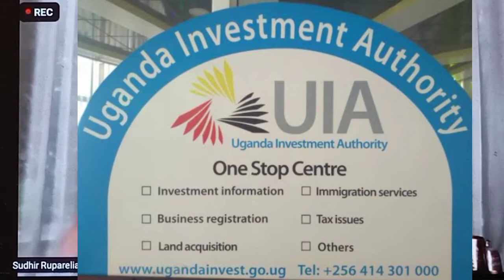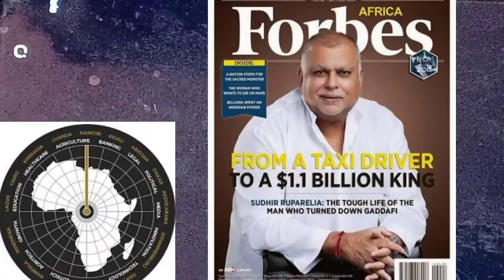Sudhir Ruparelia Q&A: Get into the Mind of a Billionaire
Billionaire Tomorrow's Founding Editor, Chris Bishop organised a Zoom Meeting with one of Africa's Billionaires Mr. Sudhir Ruparelia where he shared his life journey and answered questions from Canada, London, Australia and of course Uganda his home country to help Business men and women understand the Dynamics of Entrepreneurship and succeed in their different endeavors.

Glorious Events registered and attended this live zoom meeting and thought it would be best to share this enriching series with you all who are interested in Business to learn and relearn a thing or two because in life learning never stops.

I hope you enjoy the video and learn something new.

Creating Treasured Memories.